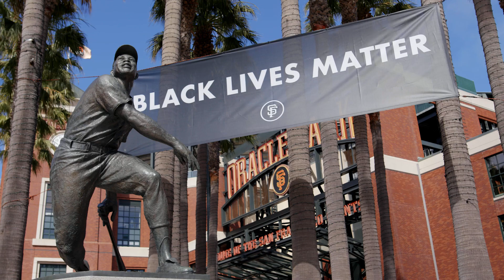2020 San Francisco Giants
In the spirit of 2020, what a unique season. Thank you to the best fans out there!